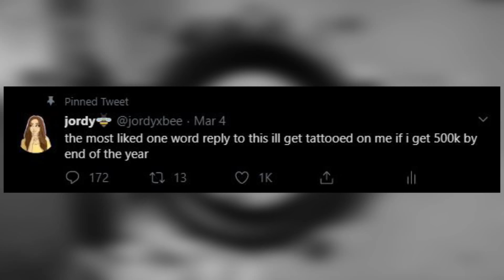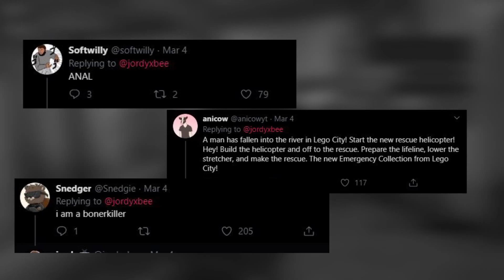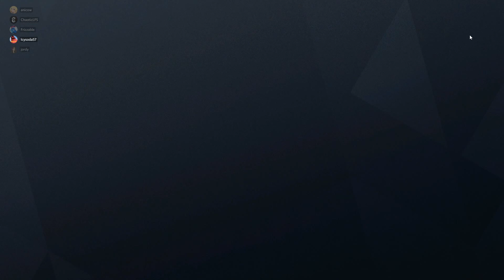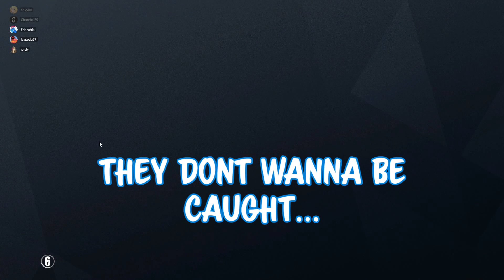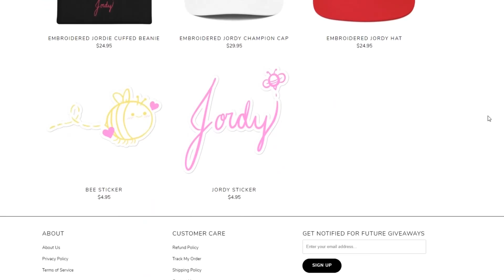siege moments that make me giggle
♡social media♡

thumbnail and doodle outro made by me!

outro song by ayden carrigan

if ur reading this...

what if we both had corona... and were quarantined together haha. jk